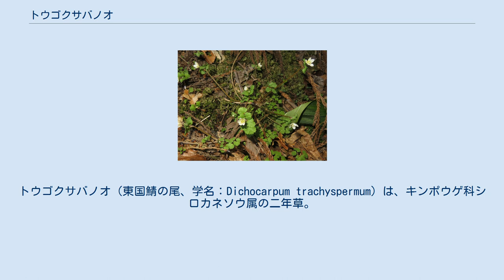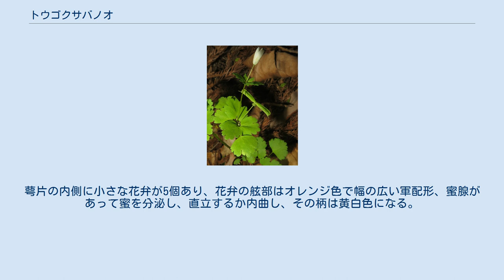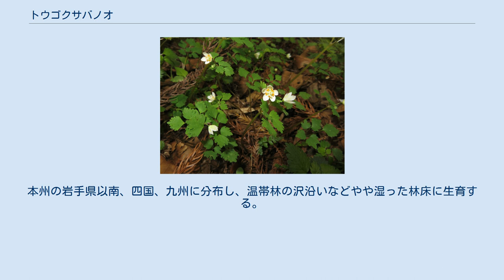トウゴクサバノオ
トウゴクサバノオ（東国鯖の尾、学名：Dichocarpum trachyspermum）は、キンポウゲ科シロカネソウ属の二年草。
別名、オオヤマシロカネソウ。
 植物体全体に無毛で繊細である。
ほとんど発達しない短い根茎があり、根はひげ状になる。
茎は高さ5-30cmになり、1株から3-4本が出て斜めに立ち上がり、上部は多少とも分枝する。
基部から数個の長い葉柄のある根出葉をだして、3-5小葉からなる鳥足状複葉になり、頂小葉は扇形から広卵形になって、長さ幅は0.5-2cmになる。
根出葉の葉柄の基部は、卵形の鞘状になって大きく広がる。
茎につく葉は対生し、頂小葉は扇形から広卵形で、長さ幅ともに0.5-2cm、縁はあらい鋸歯縁、基部は円形からくさび形となり、短い葉柄の基部の鞘は合着する。
茎先に径5-10mmの黄白色から黄緑色の花が1-2個、やや垂れ下がって咲く。
花柄は細く、長さ0.5-3cmになる。
花弁状の萼片は5個で、楕円形で長さ4-8mm、幅2-4mmになり、全開はしない。
萼片の内側に小さな花弁が5個あり、花弁の舷部はオレンジ色で幅の広い軍配形、蜜腺があって蜜を分泌し、直立するか内曲し、その柄は黄白色になる。
雄蕊は15個ほどあり、長さ3-5mm、葯は白色。
雌蕊は2個。
果実は袋果で長さ0.9cmになり、基部で2個が合着して広がり魚の尾のように見える。
種子は径1mmの球形で、小さな突起があり光沢がない。
 茎の基部の鱗片に閉鎖花をつける。
 日本固有種。
本州の岩手県以南、四国、九州に分布し、温帯林の沢沿いなどやや湿った林床に生育する。
 和名のトウゴクサバノオは「東国鯖の尾」の意で、関東地方に生えるサバノオの意味であるが、分布は関東地方より西の本州、四国、九州まで分布している。
また、サバノオは、花後の果実がＴ字状になるのを、鯖の尾に見立てたもの。
 種小名 trachyspermum は「ざらざらした種子の」の意味。